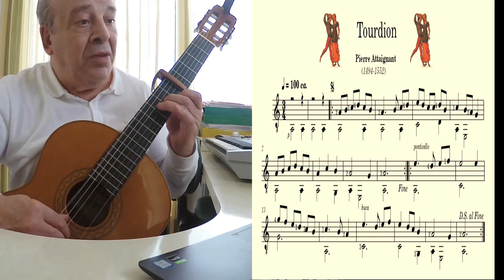Tourdion 🕺 Pierre Attaignant (1494-1551)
Seconda versione del Tourdion. La melodia è stata trasportata ai piani alti della tastiera della chitarra, grazie all'utilizzo del capoatasto al V°.